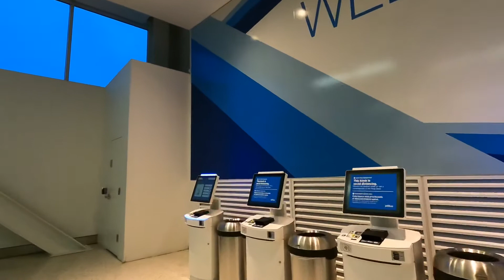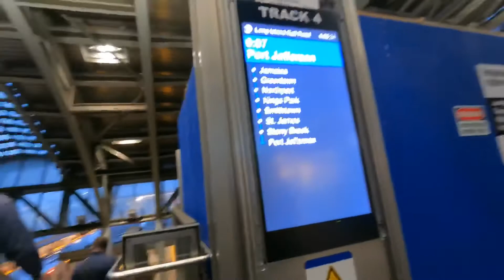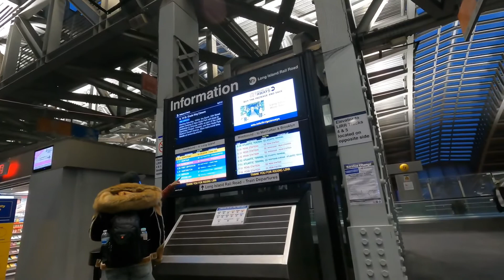AirTrain from JFK Airport Terminal 5 to Jamaica Station NY... #30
JFK AirTrain is the fastest and easiest way to move around JFK Airport. The system connects all passenger terminals to airport parking lots, the hotel shuttle pick-up area, the rental car center, and NYC’s public transportation network at Jamaica and Howard Beach Stations, where you can find the subway, the Long Island Rail Road, and public buses. AirTrain JFK operates 365 days a year, 24 hours a day.
AirTrain is free unless you start or end your journey at Jamaica and Howard Beach Stations. There, the fee is $7.75 USD, payable only by Metrocard. There are Metrocard machines located at both Jamaica and Howard Beach Stations.